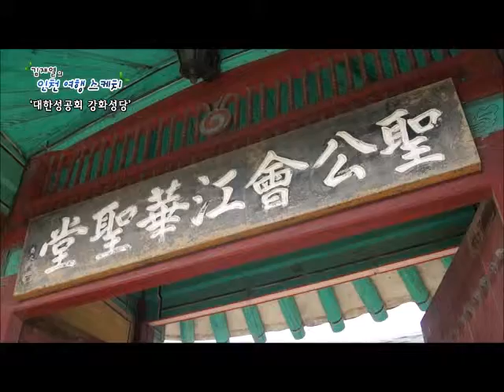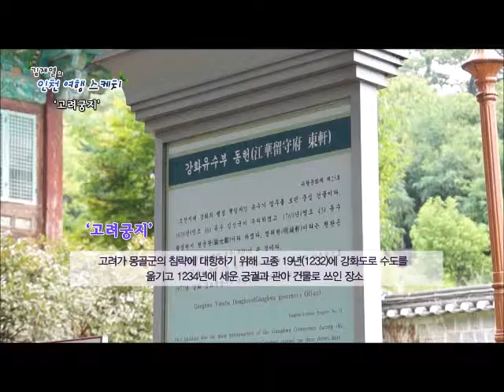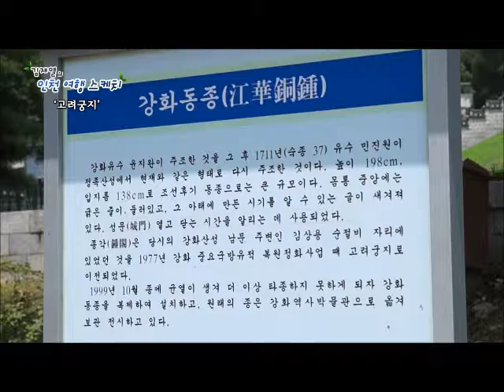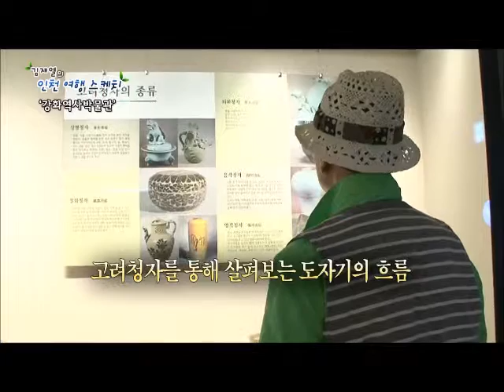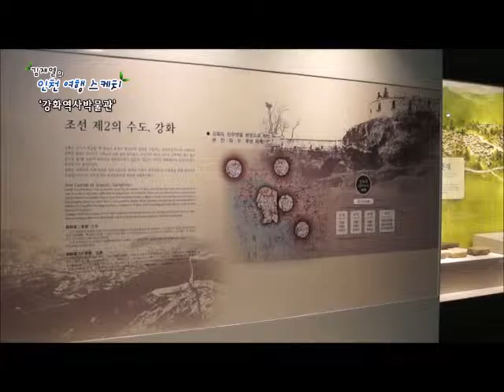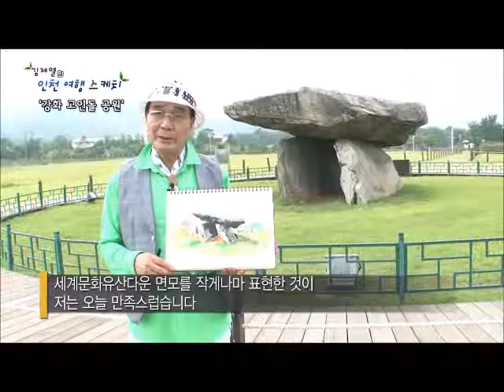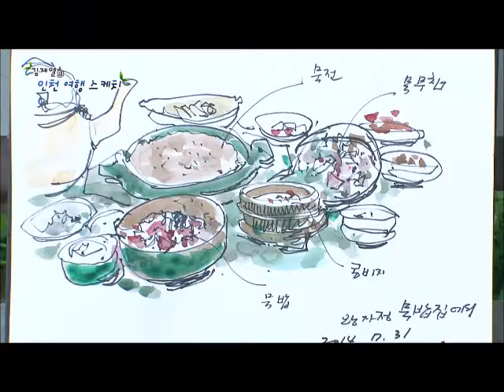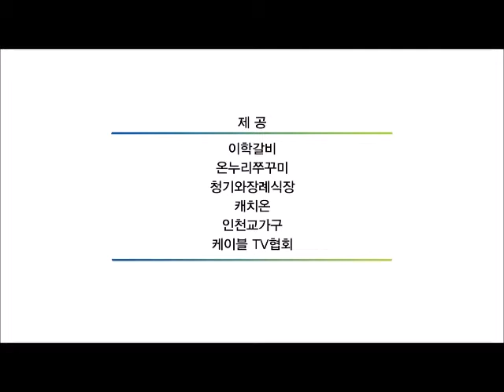남인천방송 / 김재열의 인천여행스케치- 09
남인천방송 / 김재열의 인천여행스케치
  09회 - 세계사의 보물섬, 강화도